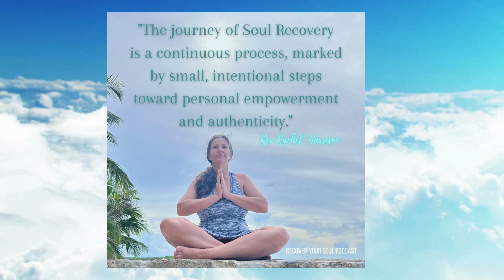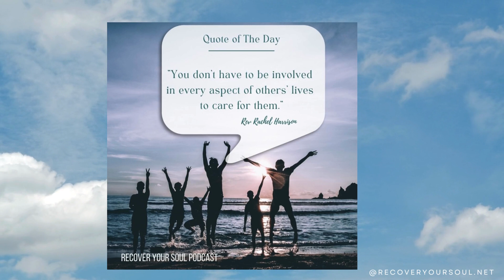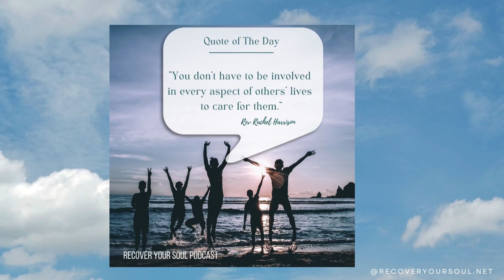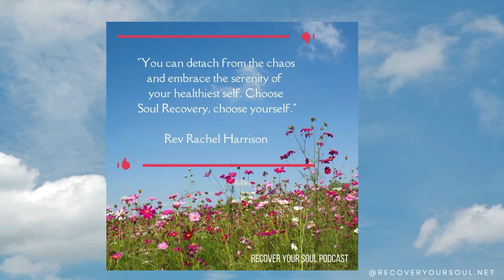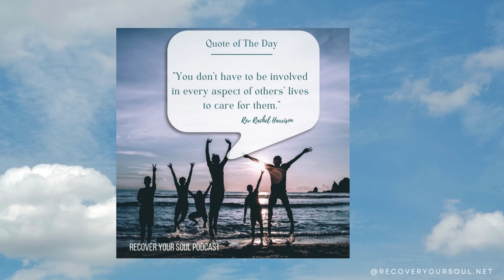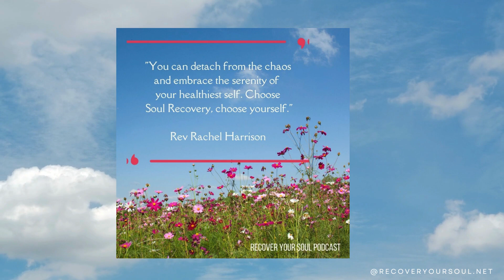'Let Go Now' Detachment is Freedom from Chaos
Just six years ago, I was lost in the turmoil of addiction and control. However, through a profound inner journey of Soul Recovery, I discovered the serenity of detachment. Join me as we navigate the transformative path from chaos to peace, guided by Karen Casey's insights from her book "Let Go Now: Embrace Detachment as a Path to Freedom." In today's episode, Rev. Rachel reads and reflects on the meditation titled "Detachment is Freedom from Chaos."

Soul Recovery Support Group on Zoom -The 1st Monday of the Month, 6PM Mountain Time. This is a drop in support group where we can come together to explore, connect and support each other on our Soul Recovery journey.

Ready to experience the profound healing that comes from the practice of  forgiveness from Soul Recovery? Join Rev Rachel in Lafayette Colorado the weekend of June 8th and 9th for 2 full days of teachings of Soul Recovery.  LEARN MORE and use this coupon at check out for  for $50 off.  RYSJUNERETREAT$50

Make a one time donation to support the Recover Your Soul Podcast on the home page or become a monthly supporter from $3 to $10, follow us on Instagram, Insight Timer, TikTok, YouTube and Facebook and join the private Facebook group to be part of the RYS community.

Rachel Harrison. The host claims no responsibility to any person or entity for any liability, loss, or damage caused or alleged to be caused directly or indirectly as a result of the use, application, or interpretation of the information presented herein. Take what you need and leave the rest.